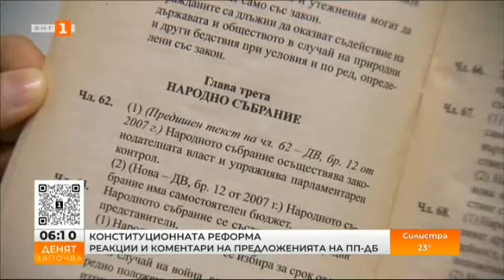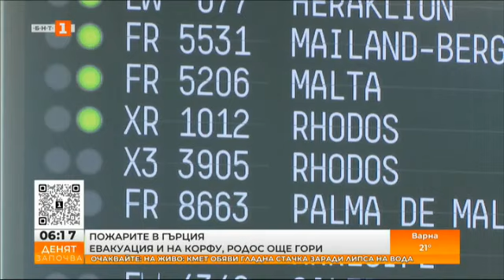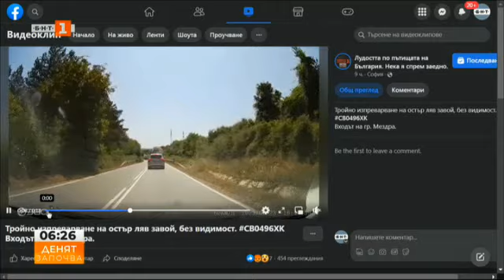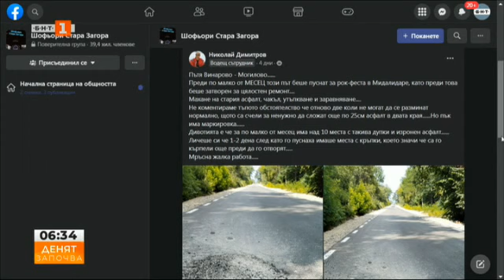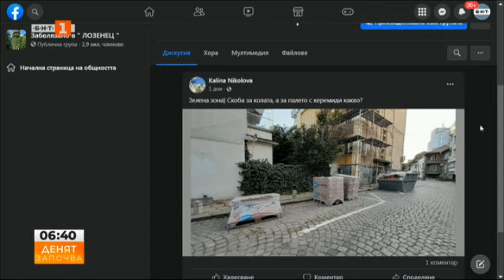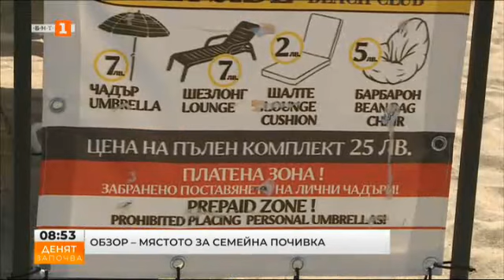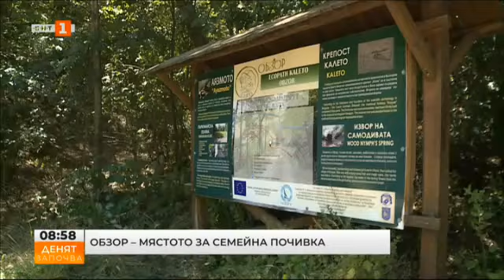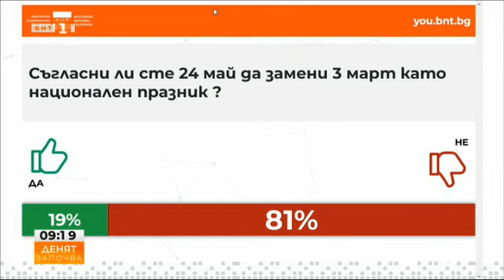За формулата на властта, политическата сглобка и промените в Конституцията - Денят започва, 25.07.23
Гледайте предаването на Българската национална телевизия "Денят започва" на 25 юли 2023 г.

За формулата на властта, политическата сглобка и промените в Конституцията - гостува депутатът от ПП-ДБ Васил Пандов

Съдебната реформа - кога и как ще се случи и има ли политическа воля за нея? Анализ на бившия конституционен съдия Благовест Пунев и доц. Христо Христев

Трябва ли 24 май да замени 3 март като национален празник - дискусия с журналиста Иван Тренев и историка доц. Борис Стоянов

Продължава и морската ни обиколка. На живо ще разберете защо наричат река Камчия българската Амазонка